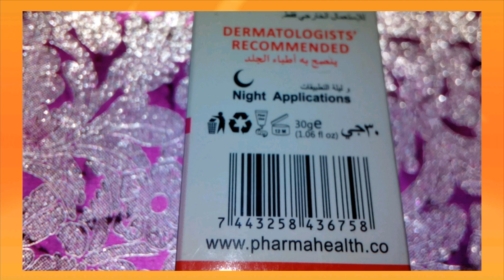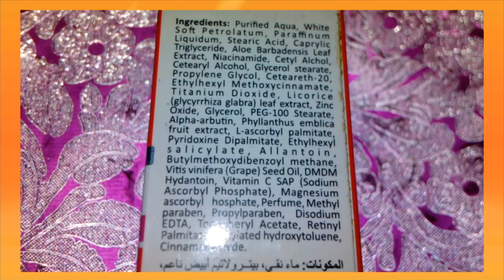fair & pink fairness cream review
fair and pink fairness cream review